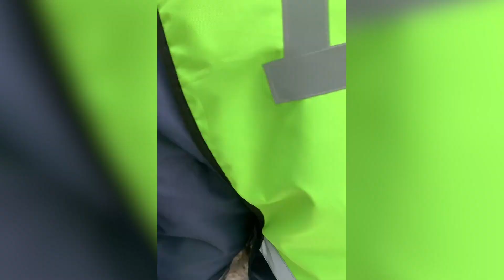Сотрудники ГИБДД изъяли у водителя наркотик мефедрон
Республика Татарстан. На стационарном посту полиции «Малиновка», для проверки документов, автоинспекторы остановили автомобиль «Шкода», который двигался со стороны Москвы в направлении Казани.
При проверке документов водитель и пассажир авто вели себя подозрительно и сильно нервничали, чем вызвали подозрение у полицейских.
Стражами порядка было принято решение о досмотре автомобиля. В ходе досмотра под задним сиденьем с левой стороны были обнаружены два свертка с неизвестными веществами.
В ходе личного досмотра, у водителя в левом внутреннем кармане куртки обнаружено два полиэтиленовых пакетика со светлым веществом.
Все обнаруженное полицейскими было изъято и направлено на экспертизу. Результаты исследования показали, что находившееся в свертках вещество является наркотическим средством – мефедрон. Вес изъятых наркотиков составил около 950 грамм.
Задержанными оказались двое граждан 1985 и 1986 года рождения.
По данному факту возбуждено уголовное дело по признакам состава преступления, предусмотренного ст.30 ч.3, 228.1 ч.5 УК РФ.
мвд.рф